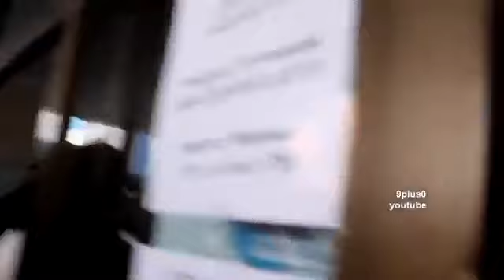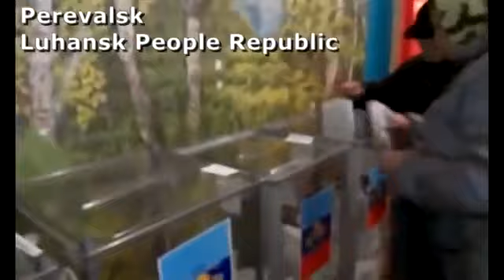Dlouhé fronty u voleb v Luhansku